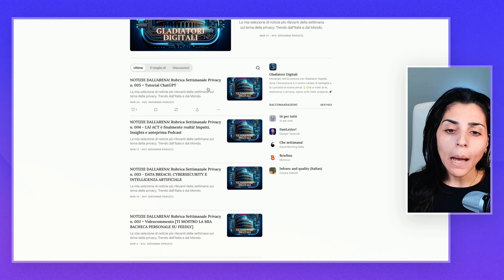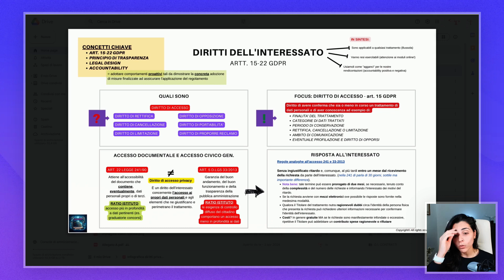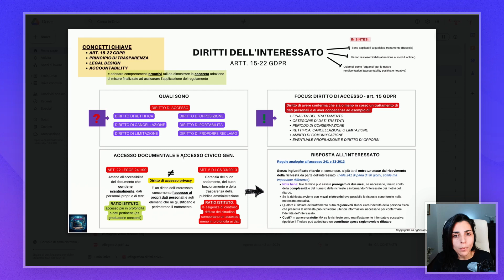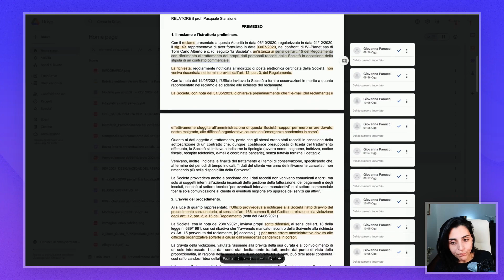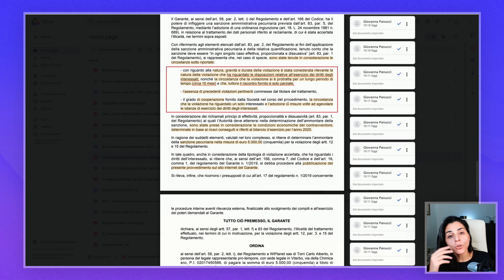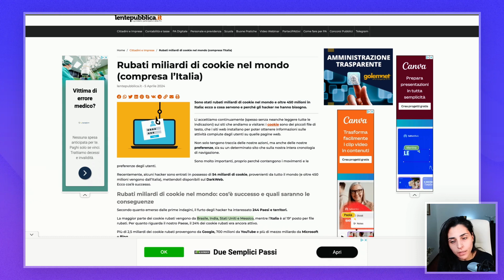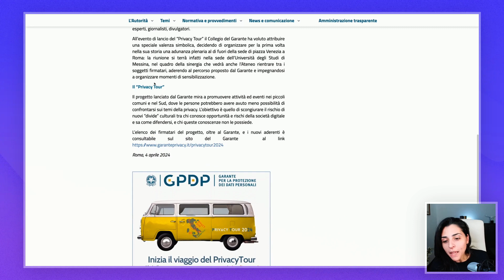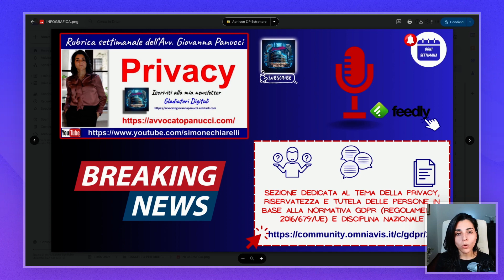PRIVACY: rubrica settimanale dell'avv. Giovanna Panucci - n. 007 del 6/4/2024